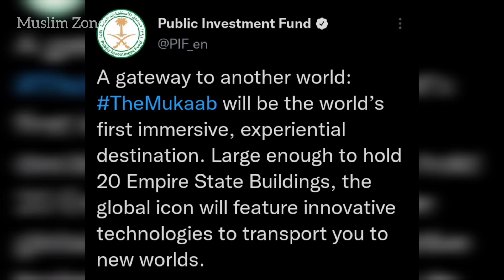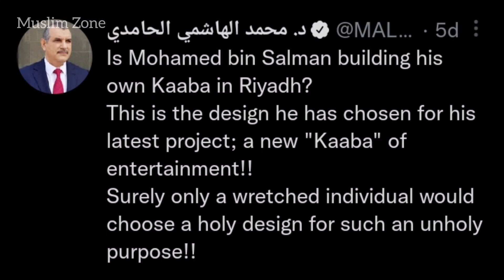सऊदी अरब में दूसरा काबा बनाया जा रहा है ? क्या है ये अल-मुकाब ? Muslim Zone 10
सऊदी अरब में दूसरा काबा बनाया जा रहा है ? क्या है ये अल-मुकाब ? क्यों हो रही आलोचना ?
video credit :- public investment projects , Saudi Arabia
Muslim Zone 10
muslimxone10
अरब के किंग मोहम्मद बिन सलमान क्या बना रहे हैं ?
मोहम्मद बिन सलमान क्या दूसरा काबा बना रहे हैं ?
building a new qaaba
plan of Mohammad Bin Salman
Saudi girl Indian boy marriage
Al mukaab Saudi Arabia
Al mukaab Riyadh
new murabba project
Saudi Arabia Development Project
mohammed bin salman
mohammed bin salman interview
mohammed bin salman lifestyle
mohammed bin salman wife
mohammed bin salman in india
mohammed bin salman speaking
english
mohammed bin salman status
mohammed bin salman speech
mohammed bin salman wife sara
bint mashoor
mohammed bin salman
al murabba riyadh
al murabba
saudi arabia new project